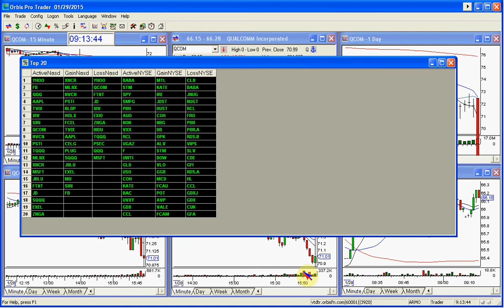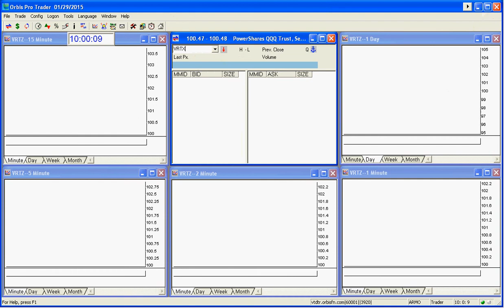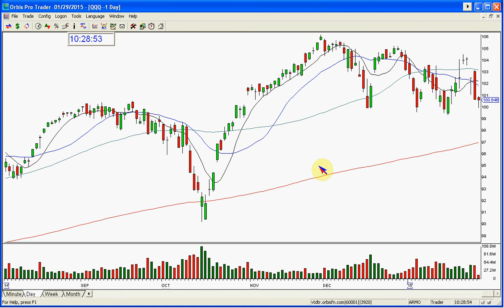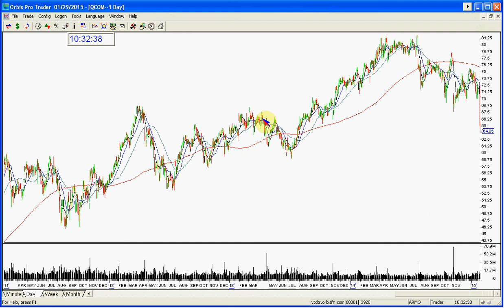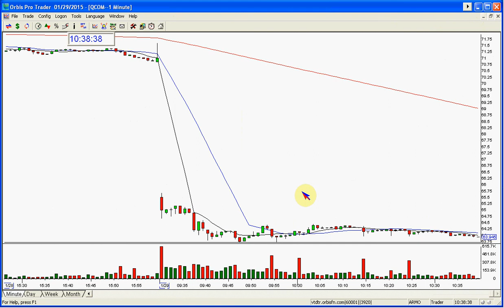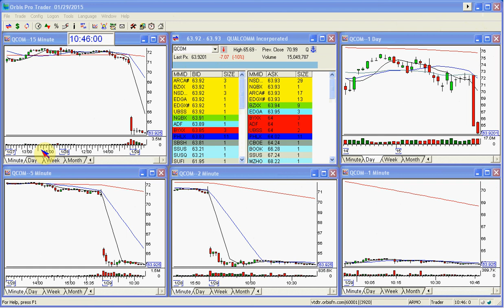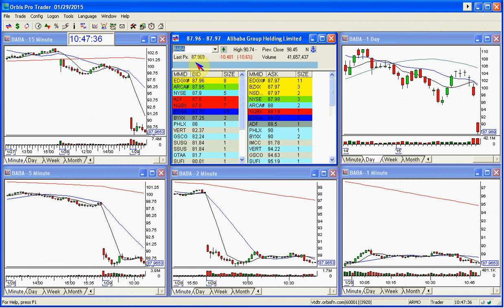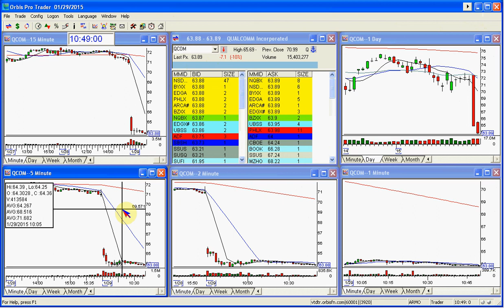THE STOCK SWOOSH SHOW LIVE TRADING ROOM-1 29 2015